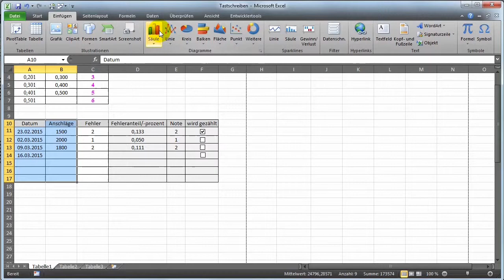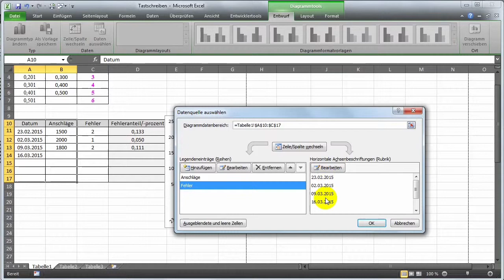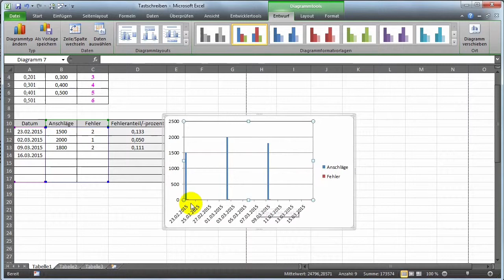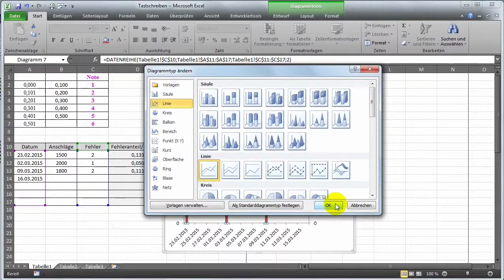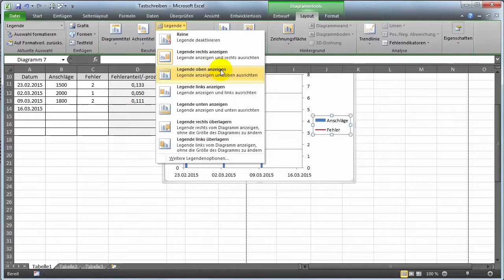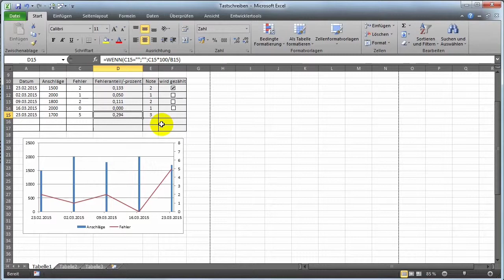19 Excel Diagramme Notenrechner